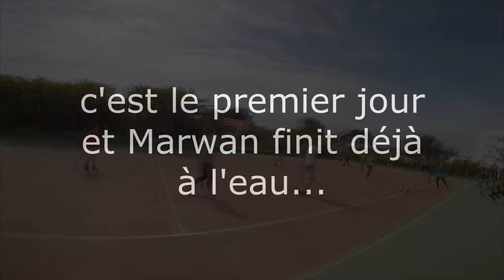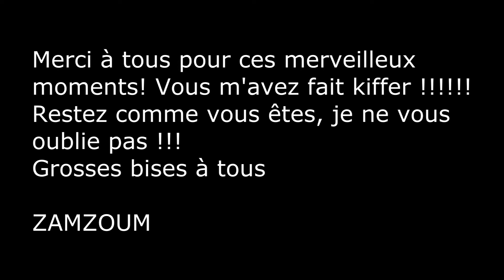semaine du club ADOS du 25 avril au 2 mai